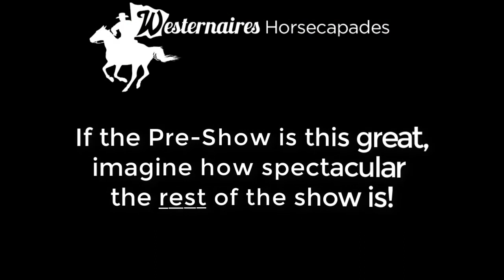Westernaires Horsecapades 2022 Promo Commercial feat. Pre-Show Acts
You're cordially invited to attend the Westernaires Horsecapades fundraising show, occurring on Saturday, October 22nd, 2022 and Sunday, October 23rd, 2022, at the National Western Events Center in Denver, Colorado, USA.

To purchase tickets to the Westernaires Horsecapades fundraising show or make a tax-deductible donation

A Cavalcade of Color:
Horsecapades, as it is also known, is a professional performance of the largest precision drill riding group in the world. High speed, precision horsemanship in a dazzling array of costumes. Rope tricks. Flaming batons. Historical battle reenactments. Astonishing trick riding. All performed by young people who have chosen the road less traveled. While others take up more common sports and activities, the youth of Westernaires work year round at honing skills that represent the best traditions of the American West.

A Glimpse of the Past.  A Vision of the Future:
By supporting the Westernaires Horsecapades annual fundraising show, you're not only seeing a Wild West Show unlike any on earth. While character, teamwork and self discipline are an even bigger part of Westernaires than horsemanship, the horses' feed, farrier and veterinary care come at a cost. Horsecapades is a major part of raising the funds that have kept the organization running for 73 years and counting.

Come see the show, and you'll soon want to make The Westernaires Annual Show a part of your family's yearly tradition.

SHOW DATES & TIMES (Mountain Daylight Time):
SATURDAY, OCTOBER 22ND, 2022: 10AM, 2PM*, 7PM*
SUNDAY, OCTOBER 23RD 2022: 2PM*
*PRE-SHOW BEGINS 30 MINUTES PRIOR TO SHOW TIME

To purchase tickets oto the Westernaires Horsecapades fundraising show or make a tax-deductible donation

About Westernaries:
We're a non-profit organization located in Golden, Colorado, USA, comprised of over 1,000 dedicated young people, aged 9 to 19. We encourage self-respect, responsibility and leadership through horsemanship and family participation. Since 1949, Westernaires has proudly trained young people to use their talents and skills in the best traditions of the West.